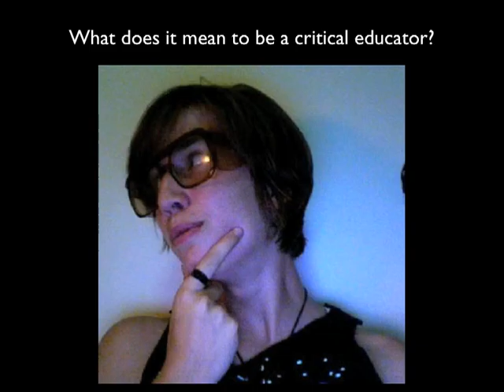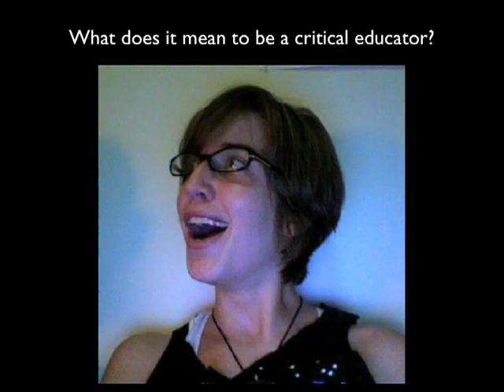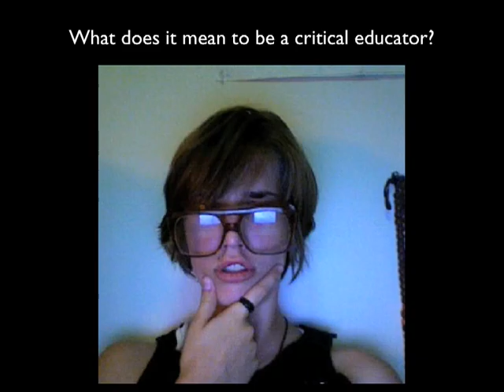Emily Podcast 1